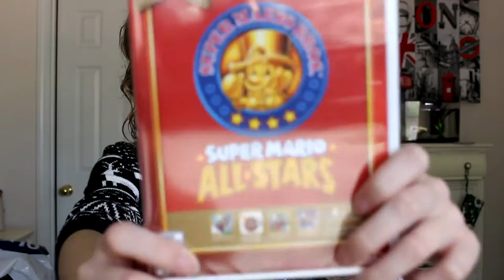Black Friday Haul!!